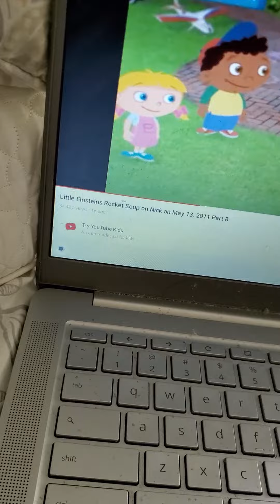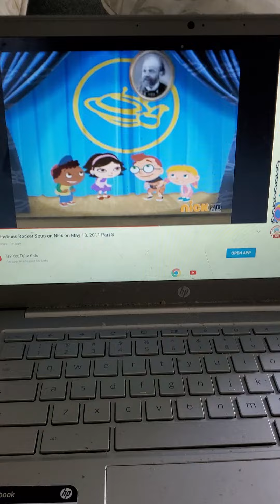little einsteins curtain call assamese